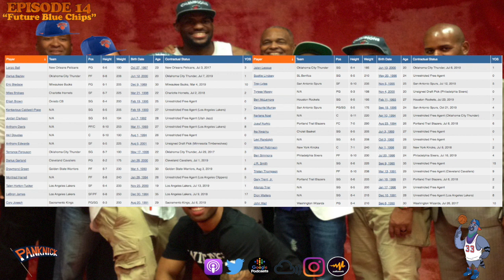Knicks Ignore Media Hype In Free Agency Focusing On Summer 2021 & Utilizing Cap Space For Assets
Knicks Ignore Media Hype In Free Agency Focusing On 2021 Free Agency & Utilized Their Cap Space For Assets. Plus Knick Rookie Extension Deadline For Mitchell Robinson Frank Ntilikina Dennis Smith Jr & Kevin Knox. Knicks New Free Agents Austin Rivers, Nerlens Noel, Alec Burks, Elfred Payton. Knicks CAA Dealings With Rich Paul & Lebron James Klutch Sports
Listen To PanKnick 🏀 On The Go On These Apps:

Weekly Gems 💎  Books, Music Playlists & Articles To Keep You In The Know

For Insight Around The NBA Listen To Orange 🍊 Cookies 🏀🍪

🔥🎵 Music Playlists (Updated Weekly) Of Different Moods Available On All Major Streaming Platforms